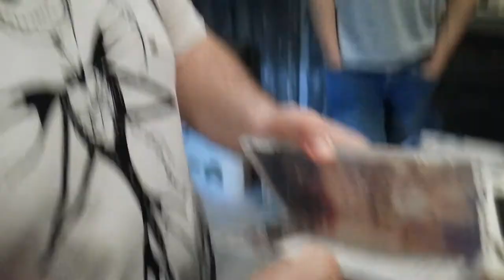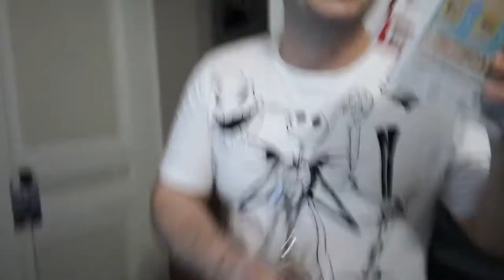Padéretro Fun: Unboxing de Breath of the Wild et de la Switch par fafy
Unboxing par fafy de Padéretro de The Legend of Zelda: Breath of the Wild et de la Nintendo Switch lors de son anniversaire. Admirez la tête de surprise lors de la découverte (tardive) de la Switch par ses soins! Etaient présents: bigvilo (à la caméra), Giovanni, Emeldiz et tetsuoshima.